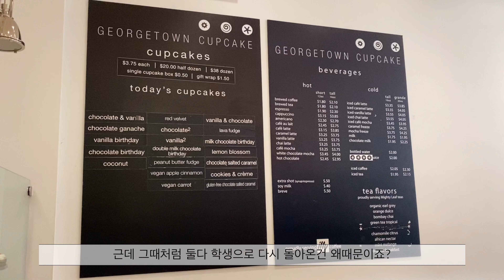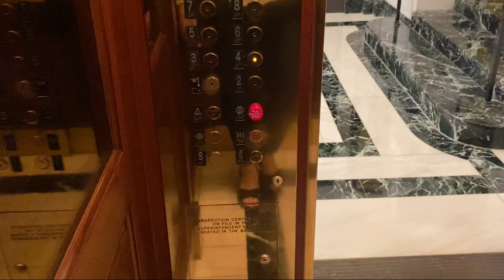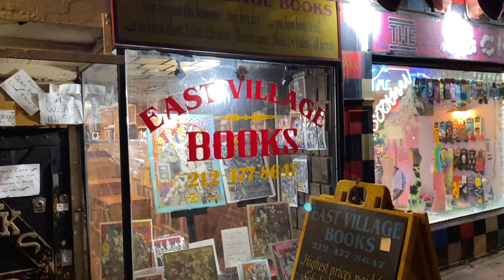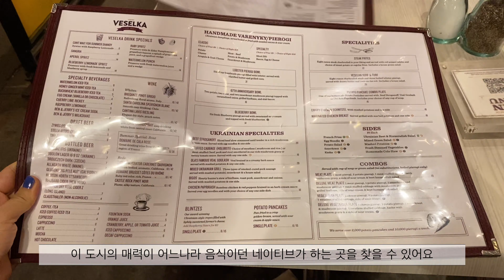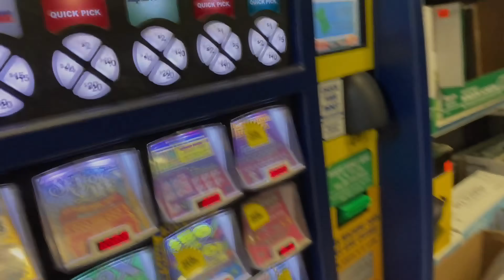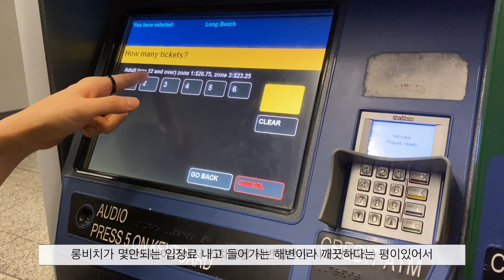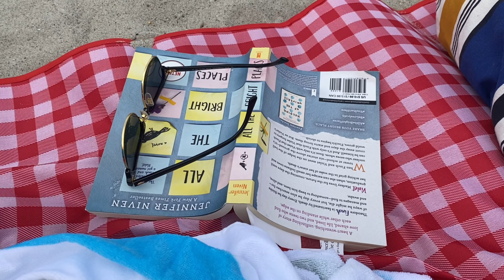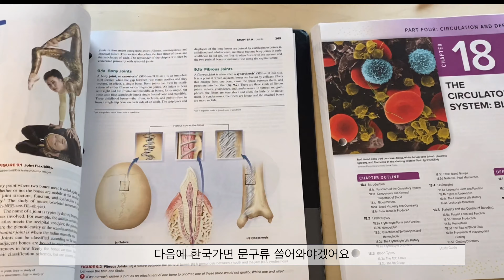[미국유학생Vlog🇺🇸] 대학교 첫 등교! | 어학원 졸업(?)&후기| 20만원짜리 전공책을 샀더니 낱장이 왔습니다... |학생증발급|듀오링고 시험 |요가수업 | 롱비치 수영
안녕하세요 :)

저는 드디어 어학원 졸업(?)하고 가을학기 개강 했습니당
아직 개강한지 일주일밖에 안되서 어리버리하고 아직 정신이 없지만 소소한 일상을 공유하려고해요♥️

개강하기전에 Long beach에서 해수욕을 즐기기도하고, bryant park에서 공짜 요가 수업도 다녀왔어요.
이번 학기에는 대면 수업 2과목과 온라인 수업 2과목을 듣고있어서 최대한 집에서 공부하는 시간을 많이 가지려고 노력하려구요!
늦게 다시 시작하는 공부인만큼 열심히 해보려구요!! 빠샤빠샤

여러분 모두 역병조심하시고 저는 늦지않게 또 다시 돌아올게요 :)

*1:24 Duolingo 시험 응시료는 $49 입니다ㅎㅎ